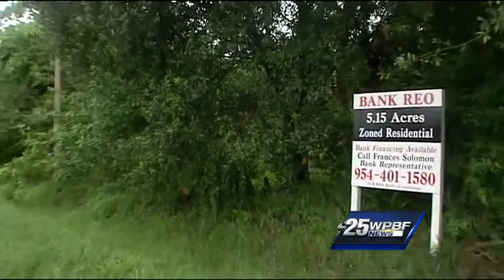Residents voice concern about approval for Muslim cemetery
Some residents in St. Lucie County are opposed to a proposed Muslim cemetery that commissioners unanimously approved.